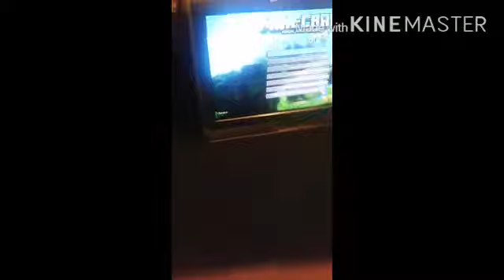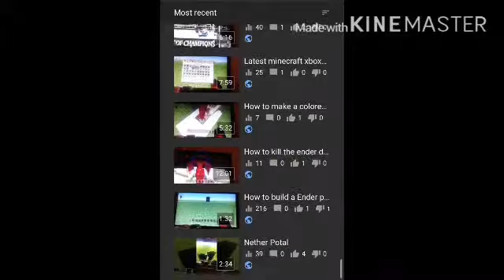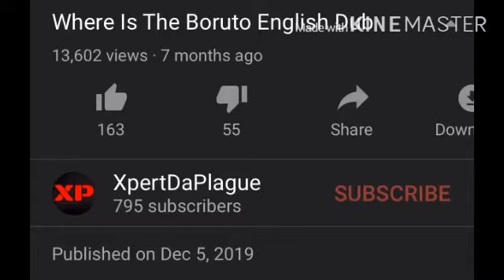My Journey On YouTube!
This is an early 1k special sort of speak this video is about my Journey on YouTube I hope you guys enjoy the video! PS in the video I make an error by saying 1k subs when I mean 1k Veiws!